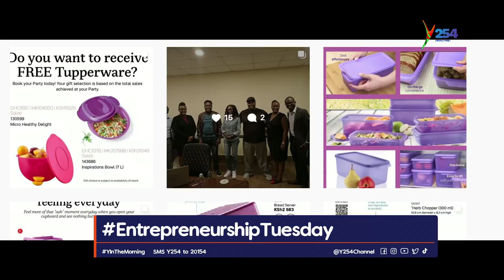Don't save your money in a bank, invest- Hellen Muyumbu